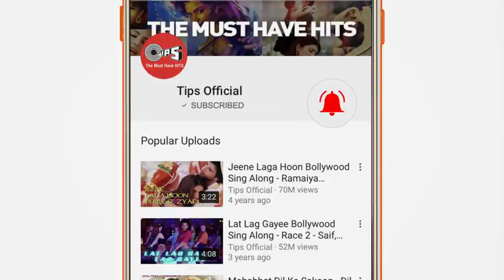Dil Laga Liya humne tumse pyar karke